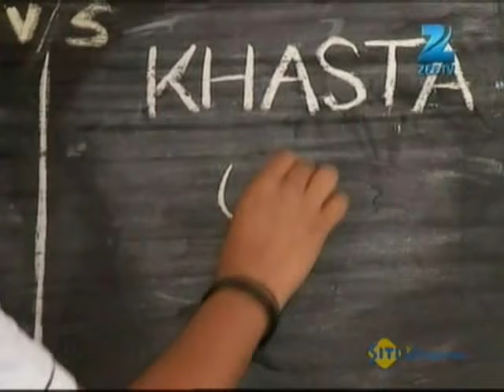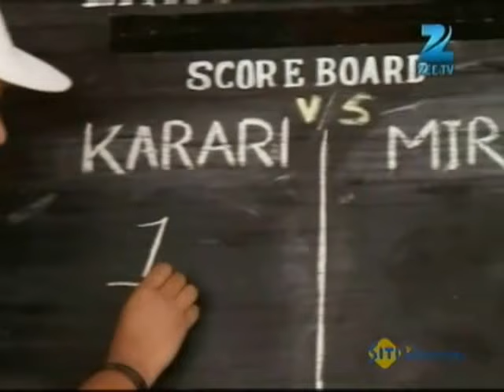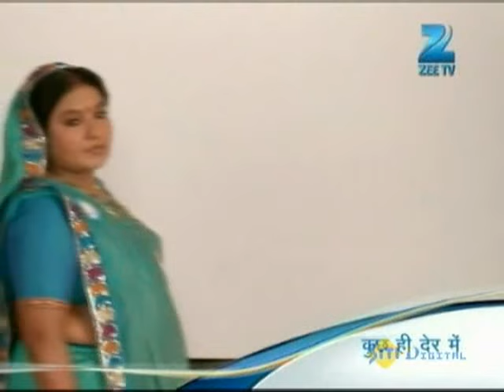Mrs. Kaushik Ki Paanch Bahuein | Ep.258 | Lovely ने मारा Bindeshwari को | Full Episode | ZEE TV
Show Name : Mrs. Kaushik Ki Paanch Bahuein
Producer/Star Cast : Ragini Nandwani,Mukul Harish,Vibha Chibber
Episode No : 258